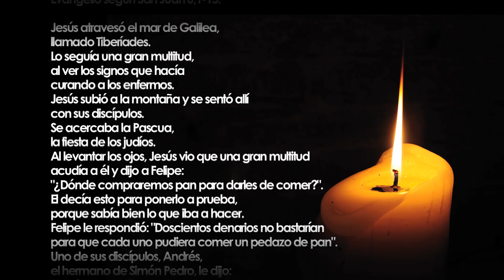La Voz del Pastor 26 07 15